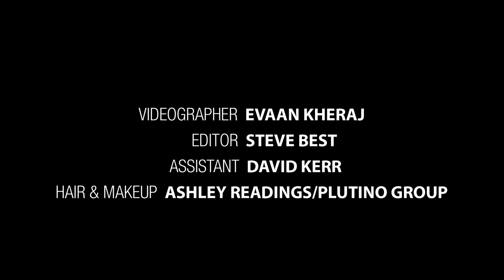Canadian Women Making a Difference: Lea Marin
The NFB producer on why it’s important to tell stories that are often overlooked.